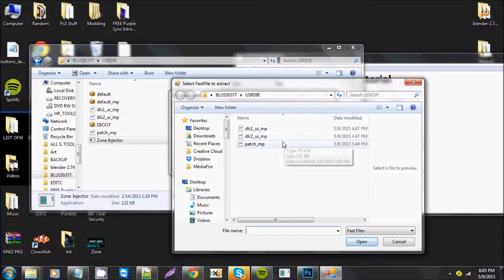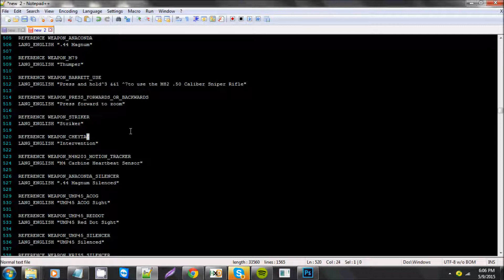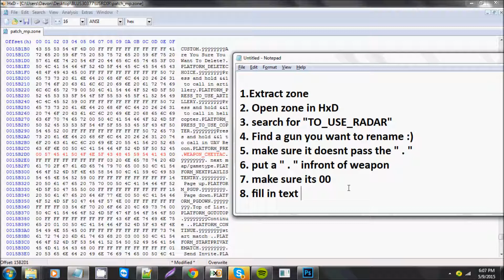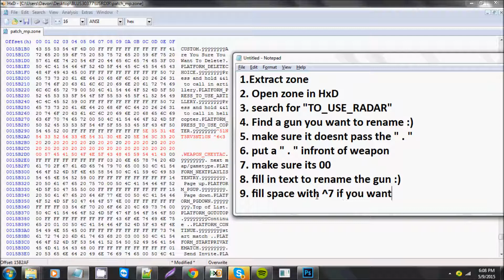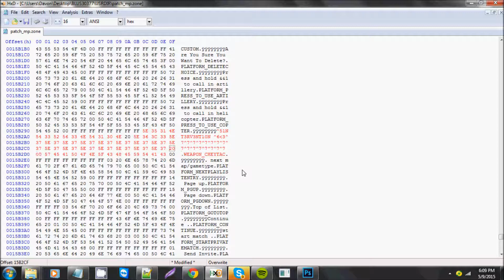[Zone Editing] Changing Weapon Names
How to change mw2 weapon names through zone edits